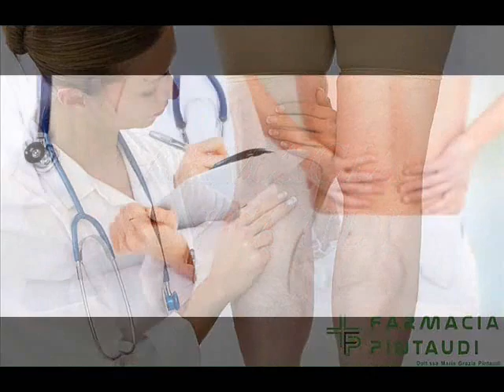Due Minuti Due del 07 12 2020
Niente euforia sui dati del Covid